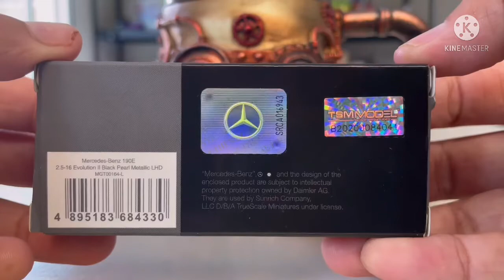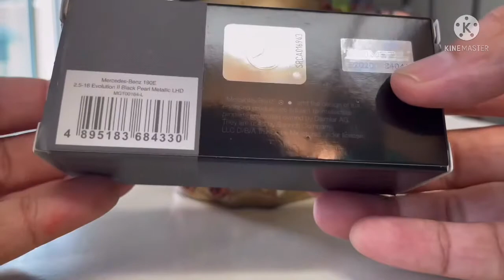MINI GT 1/64 1989 Mercedes Benz 190E 2.5 16 Evolution ii Black Pearl Metallic "Montage+unboxing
Hello, Hallo ✋🏻

Be part of my journey and please subscribe If you haven't yet by clicking that button👍🏻👾👍🏻  THANK YOU 🙏🏻❤️ " More videos are posted down below by clicking the links below but they are there if you click on my page and click on all videos and should be visible.✌🏻Garage Is by Greenlight and its the Graveyard garage Edition.

GT-R50 UNBOXING by Eracar 1:64